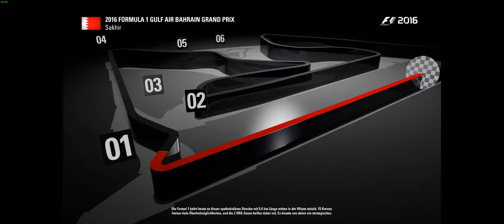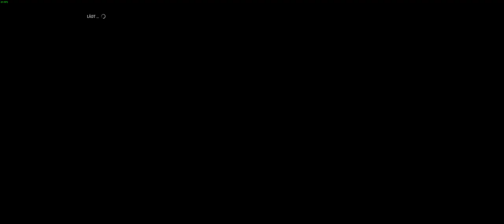F1 2016 #011: Was geht denn da ab bei Sauber? :) (Sauber, Bahrain) - Deutsch